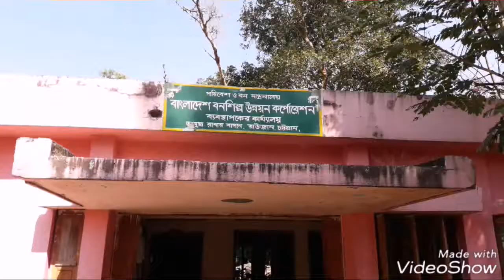ডাবুয়া রাবার বাগান,হিংগলা,রাউজান,চট্টগ্রাম।